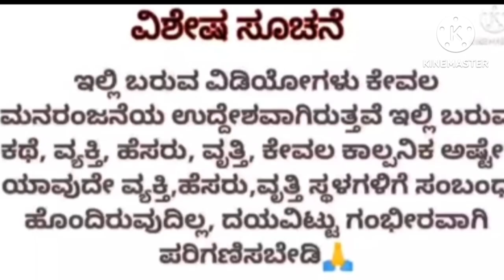ದೊಡ್ರಂಗಜ್ಜಿಗೆ ಯಾರೋ ಫೊನ್ ಮಾಡಿ EMI ಕಟ್ಟಿ ಅಂತಿದ್ದಾರೆ! ಬಾಯಿಗೆ ಬಂದಂಗೆ ಬೈದ ಅಜ್ಜಿ! ಭಾಗ 6